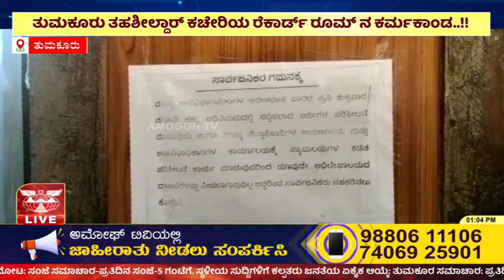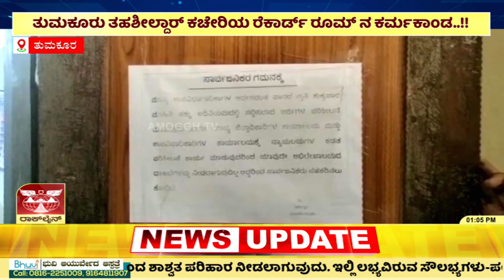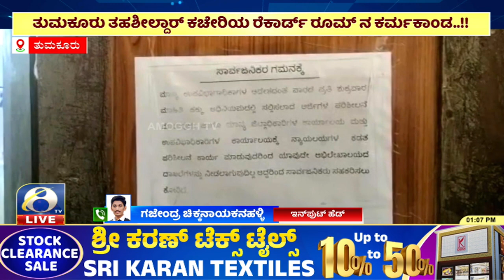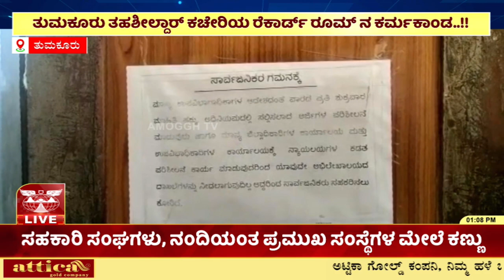ತುಮಕೂರು ತಹಶೀಲ್ದಾರ್ ಕಚೇರಿಯ ರೆಕಾರ್ಡ್ ರೂಮ್ ನ ಕರ್ಮಕಾಂಡ..!!